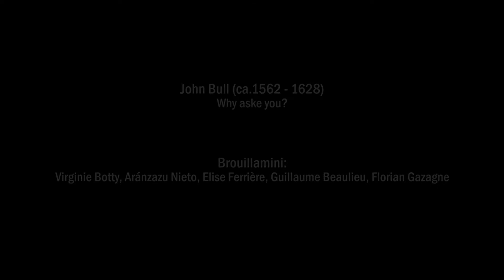John Bull | Why aske you? | Consort Brouillamini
Consort Brouillamini:
Guillaume Beaulieu
Aránzazu Nieto
Elise Ferrière
Virginie Botty
Florian Gazagne

John Bull
Why aske you?

XVII Festiwal „Muzyka w Raju”
August 2019